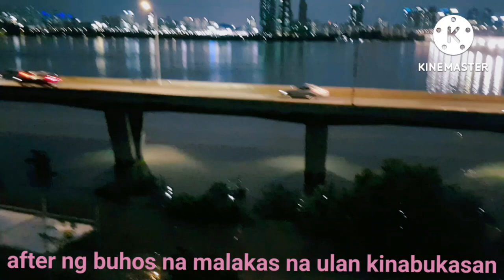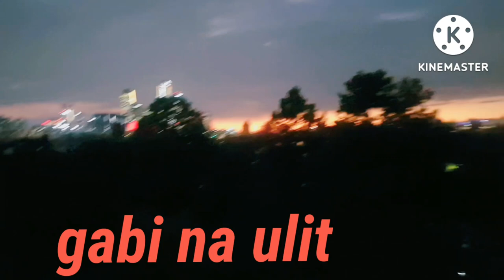After Heavy Rain Flooding in South Seoul Korea